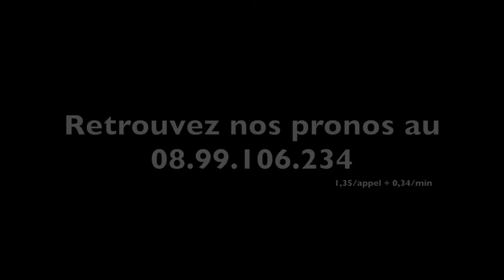Guillaume MARTIN aura UNITY JIEL (411) ce vendredi à Vincennes - A2TURF.COM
L'une des révélations de ces derniers mois chez les jeunes, Guillaume MARTIN, sera de nouveau associé à UNITY JIEL, une jument au potentiel certain ce vendredi à Vincennes à l'occasion du Prix de Neubourg.
Interview.